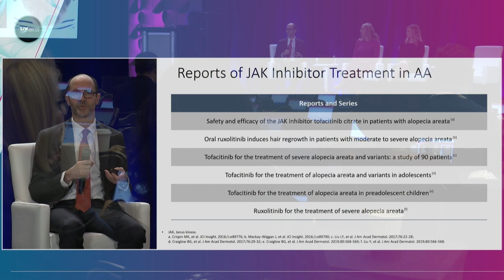Updates in JAK Inhibitor Therapies for Alopecia Areata with Brett King, MD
Brett King, MD, PhD, who spoke on the live satellite symposium "Gamechangers in Alopecia Areata" at the SBS 2023 meeting, speaks out about the rising use of JAK inhibitors to treat patients with alopecia areata.

Questions:

1. JAK inhibitors are taking the dermatology field by storm, with several approvals for multiple dermatologic conditions over the past couple of years. What is it that makes JAK inhibitors a gamechanger for treatment of alopecia areata?

2. In 2022, the first ever targeted treatment for alopecia areata, baricitinib, was approved by the FDA for adult patients. What additional treatments or FDA approvals can we expect to see in 2023?

3. Thank you for your time today, Dr King. This was fantastic. Is there anything else you’d like to add?